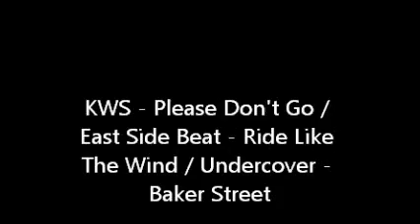KWS - Please Don't Go / East Side Beat - Ride Like The Wind / Undercover - Baker Street